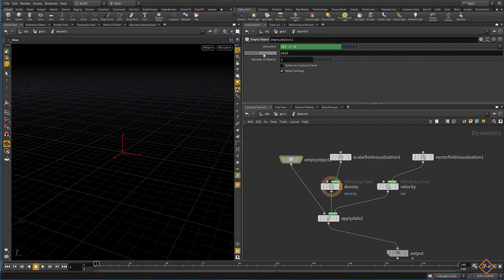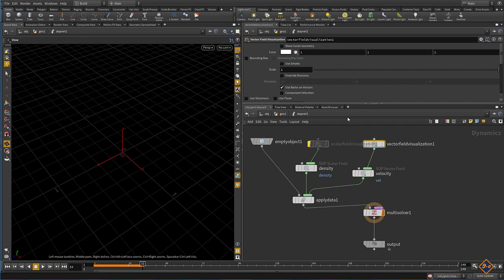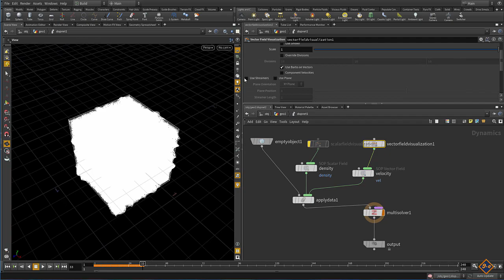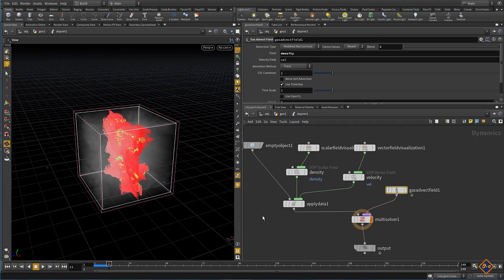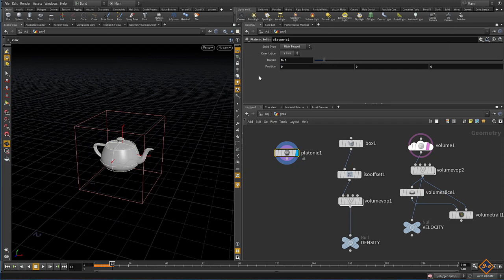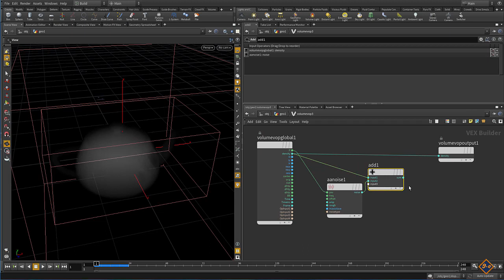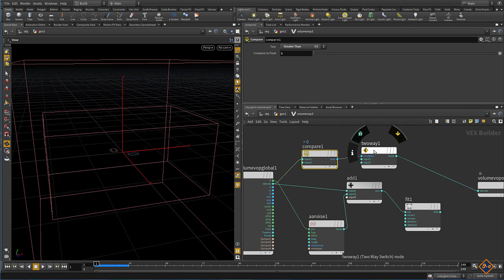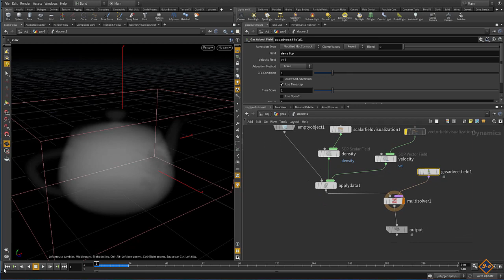SideFx Houdini Volumetrik Yapılar -2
Houdini'nin volume yapısını anlatan derse devam ediyoruz. Bu derste volume'lerimizi DopNet'e aktarıp üzerinde işlem yapmayı gösterdim. Umarım faydalı olmuştur.